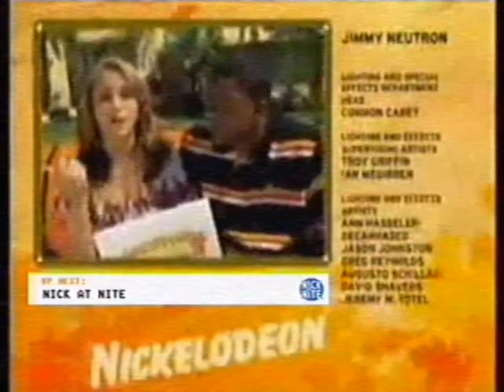Nickelodeon Spilt-Screen Credits (September 2006, FAKE)